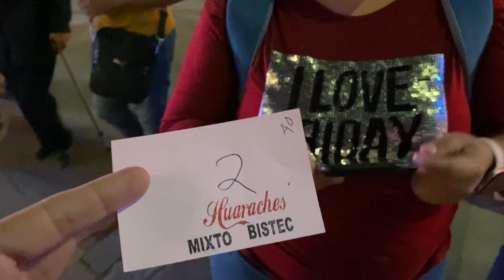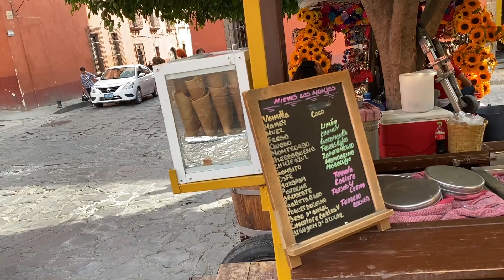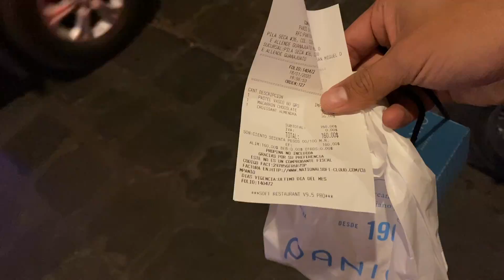NOS VAMOS DE TOUR A GUANAJUATO | PROBAMOS LA COMIDA MAS FAMOSA DE LA FERIA DE LEON 2020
KARLACELISVLOGS vlogs familia mexicana vlogsfamiliares vlogsenespañol family En este video hicimos tiempo record en la Feria de Leon 2020 al comprar la comida mas famosa del lugar. Fuismos a San Miguel de Allende Guanajuato y la verdad nos sorprendio mucho. Pagamos el pan mas caro de todo Mexico, probamos una comida deliciosa en San Miguel de Allende. Les contamos cual es nuestro nuevo destino de viaje y los nuevos planes que vienen. Asi nos pasamos y planeamos nuestro futuro. | VLOGS DIARIOS Estilo vlogs karlacelisvlogs, isabelvlogs, Justcocovlogs.

✅ Te dejamos los datos de nuestra Agencia de viajes "Chavos Vlogs Viajes" A NIVEL NACIONAL (No importa que vivas en cualquier parte del mundo):

😍 🏝 Nuestra agencia de viajes "Chavos Vlogs Viajes", AGENCIA DE VIAJES 100% REAL, CERO FRAUDES 100% SEGURA y AVALADA por nosotros, Y con MUCHA EXPERIENCIA, registrada ante SECTUR, aguas con los fraudes...  Checa nuestras promos completas en nuestra FANPAGE OFICIAL:

TOUR CANCUN, LOS CABOS, CABO SAN LUCAS, HOTELES TODO INCLUIDO, TOURS EN PUERTO VALLARTA todo con la seguridad de que somos 100% REALES evita fraudes y compra con nuestra agencia "Chavos Vlogs Viajes".